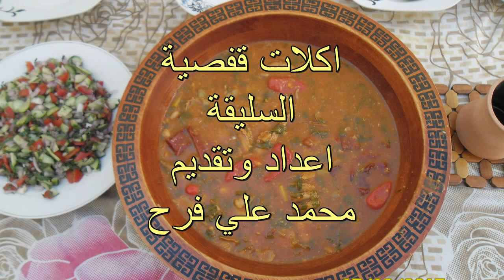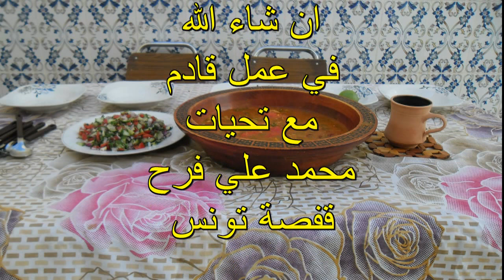اكلات قفصية السليقة اكتوبر 2015 PLATS DE GAFSA SLIGA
UN PLAT TYPIQUEMENT GAFSIEN A BASE DE MAIS  REALISE PAR MOHAMED ALI FARAH GAFSA TUNISIE